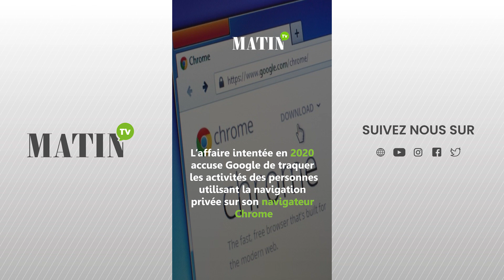Protection de la vie privée : Google va supprimer des milliards d'informations personnelles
Le géant des moteurs de recherche Google va supprimer des milliards d'informations personnelles dans le cadre d'un règlement visant à mettre fin à des poursuites dans lesquelles la société technologique est accusée d'avoir induit ses utilisateurs en erreur en leur faisant croire que leurs activités sur Internet ne seraient pas suivies lorsqu’ils utilisaient le navigateur privé de Chrome.